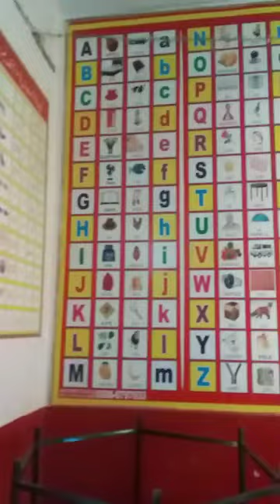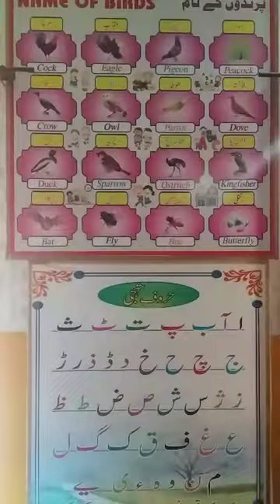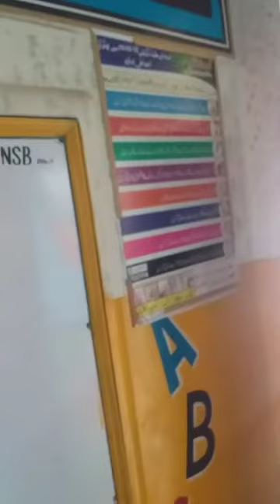Pre school atmosphere in my scholol Students enjoying free period